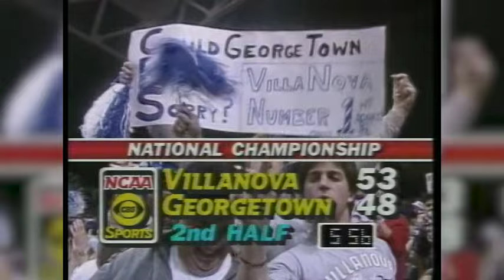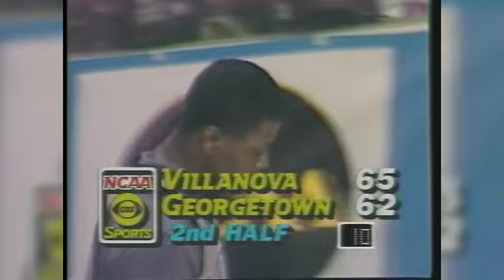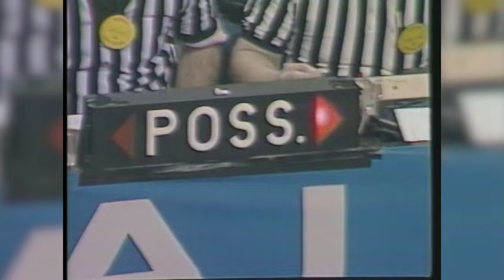Villanova vs. Georgetown: 1985 National Championship | FULL GAME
Watch this complete national championship game from 1985, when one of the original Cinderella stories, Villanova, marched its way to the championship game against heavy favorite Georgetown. Villanova pulled off the upset with a 66-64 victory in the first year of the 64-team NCAA tournament format.